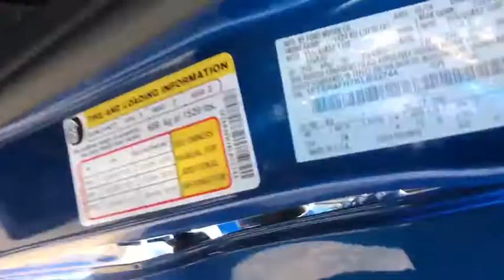2019 FORD Ranger Carson City, Reno, Northern Nevada, Susanville, Sacramento, CA 35493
New 2019 FORD Ranger available in Carson City, Nevada at Capital Ford. Servicing the Reno, Northern Nevada, Susanville, Sacramento, CA area.

Capital Ford
3660 S Carson St